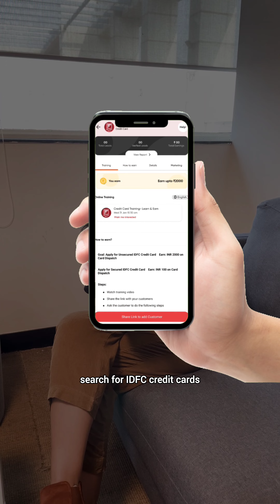IDFC Lifetime Free Credit Card: Say Goodbye to Fees! 💳💸 | PickMyWork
Discover the IDFC Lifetime Free Credit Card, your ticket to fee-free banking! 🌟 Say goodbye to joining and annual fees while enjoying amazing perks. 💳💰 Check it out on the Pick My Work app today!👏